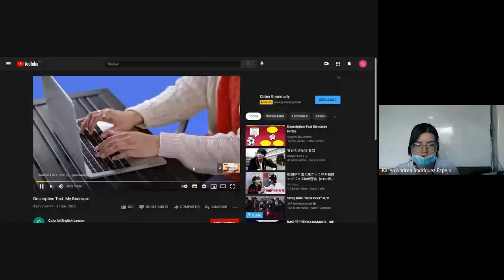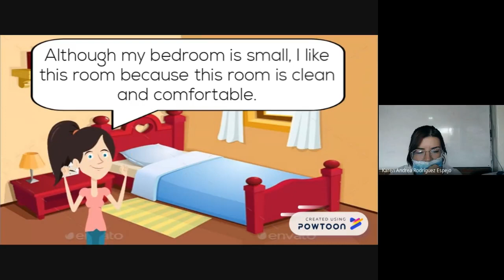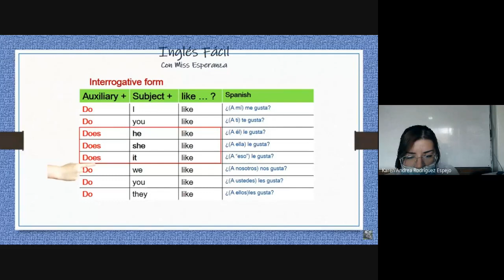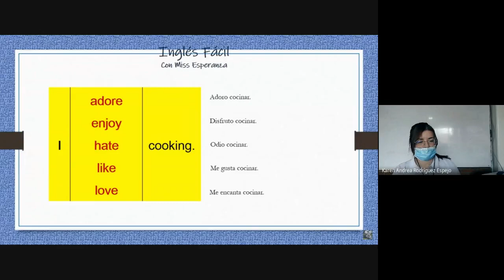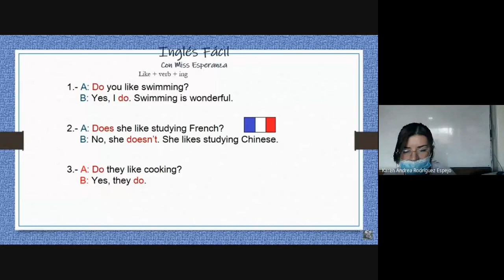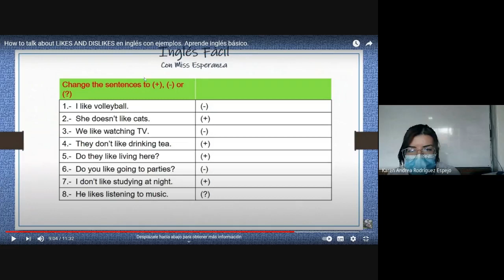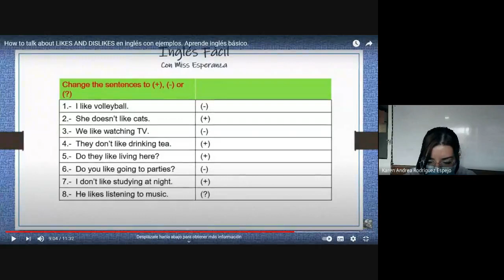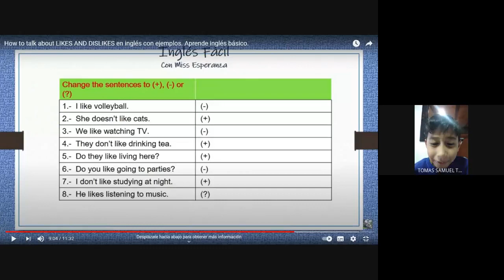Inglés 4° Class 9 Like and Dislike review #3 04 08 2021